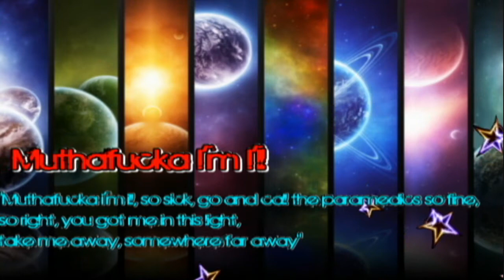♫Muthafucka I'm i'll♫ + Download Link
song: Muthafucka Im i'll
artist: Jon Chea ft.B-rye

wants 1,000,000 views?!?! lmfao

=P